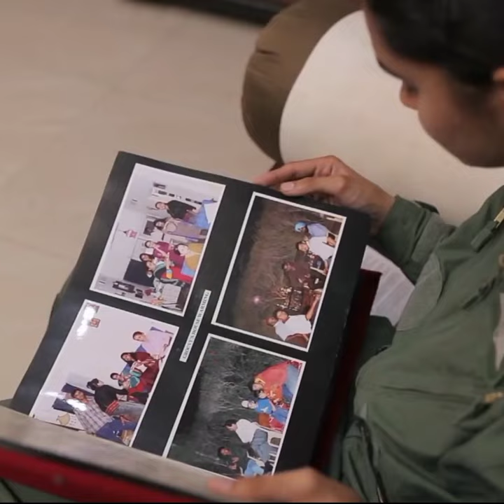Avani Chaturvedi || House Time || Seeing Childhood Gallery || 4k || 60fps